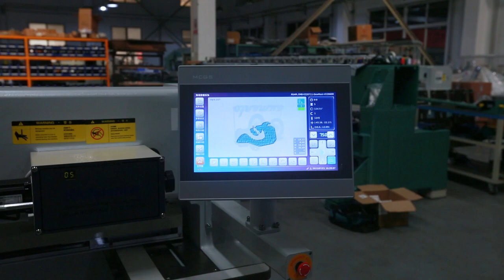6 Heads Cap Embroidery Machine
High-speed embroidery machine
with cap/tubular/flat embroidery function

Get info on the latest technology and machinery of Automatic Sewing/Quilting/Embroidery/Laser Cut/CAD/CAM
We work for Customers from the Industry of Apparel/Hometextile/Furniture/Automotive/Technical Textile/Aviation/Aerospace